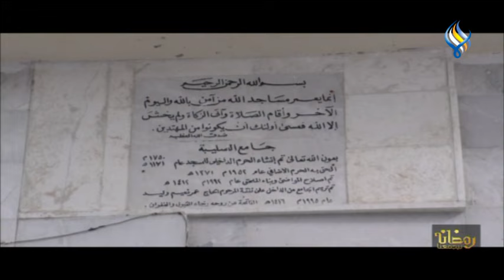جامع الصليبة.. جامع أثري ينثر عبق التاريخ في اللاذقية